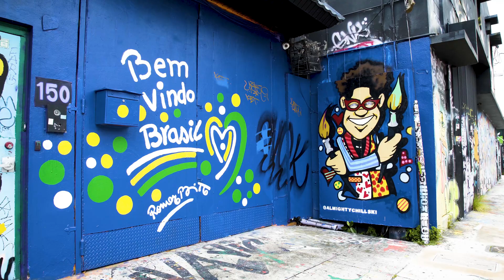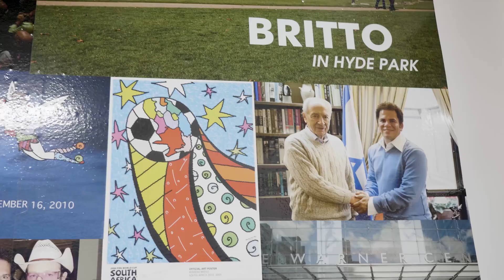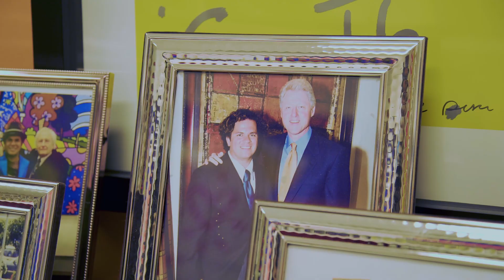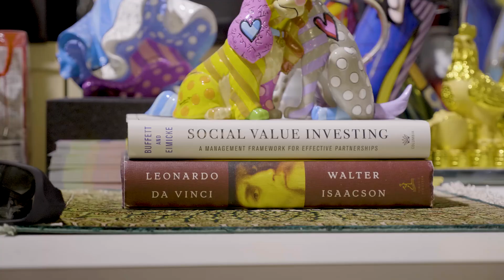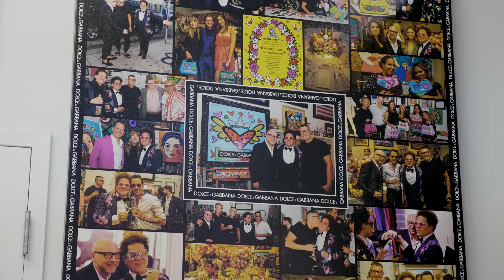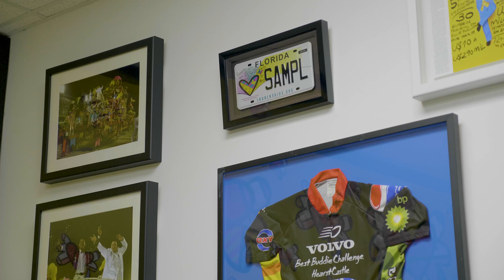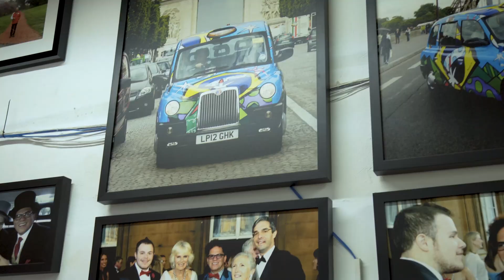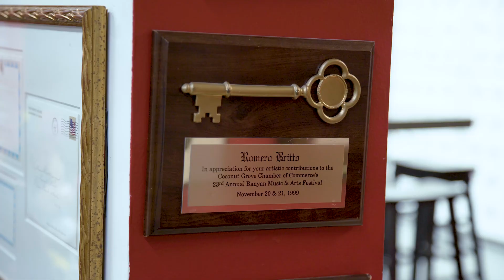Tour at ROMERO BRITTO's Wynwood Studio (1999 - 2020)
Welcome to Romero Britto's former Art Studio
The studio where Romero painted from 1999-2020
Located in Wynwood, Miami, FL